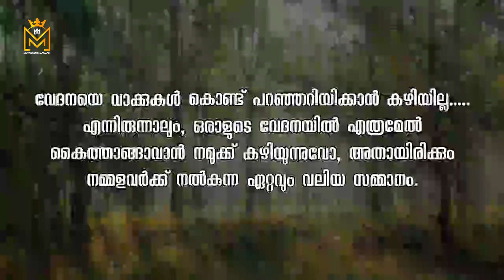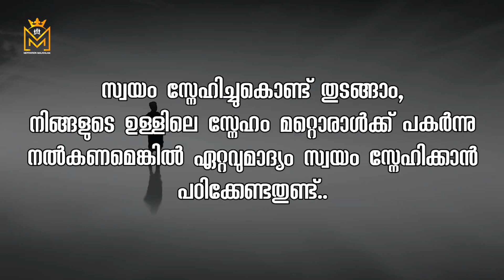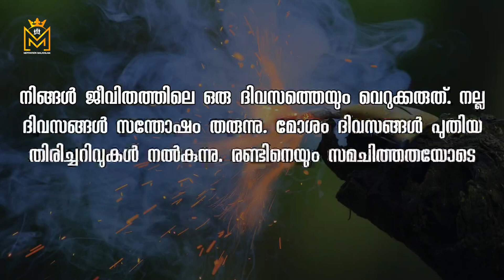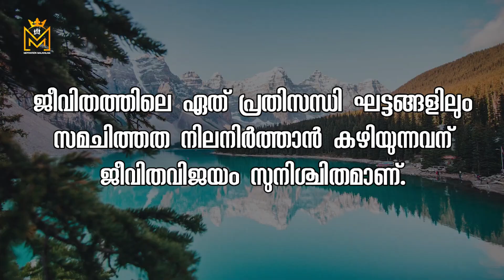Motivational quotes in Malayalam| Buddha Thoughts | Psychology says